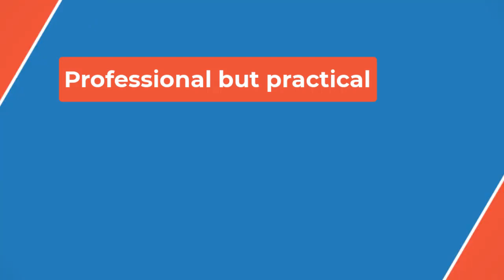⚽Brazil stun Spain to reach Olympic women's football final⚽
The sixth-minute opening goal was farcical, with Spain goalkeeper Cata Coll blasting a clearance off Paredes and looking on as the ball ricocheted into the net.

Portilho, who scored the only goal against France in the last round, converted a cross from the left to make it 2-0 to Brazil right at the end of the first half.

Adriana came off the bench to seemingly put the game to bed on 71 minutes, scoring moments after her first attempt struck the crossbar.

Duda Sampaio deflected a Paralluelo header into her own net as Spain reduced the deficit late on, but Kerolin slotted a fourth for Brazil through the legs of Coll to end any doubt about the outcome as the match headed into a lengthy spell of injury time.